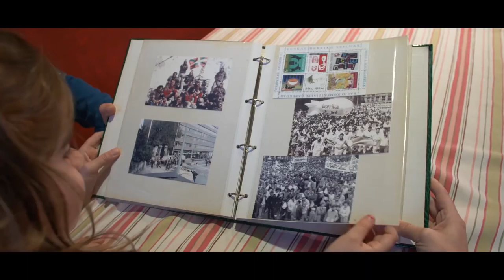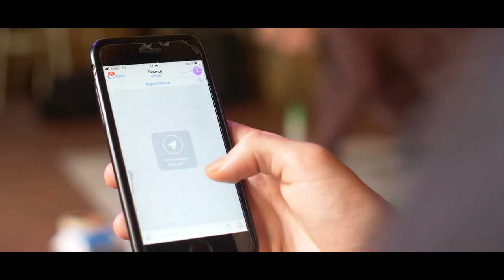Independentzia eguna 2018 | Burujabe hobe | Larrabetzu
Zazpi Euskal Herriek bat egin dezagun!

Independentzia egunerako Larrabetzun moldatutako abestia.

2018ko martxoaren 18an, Larrabetzun.